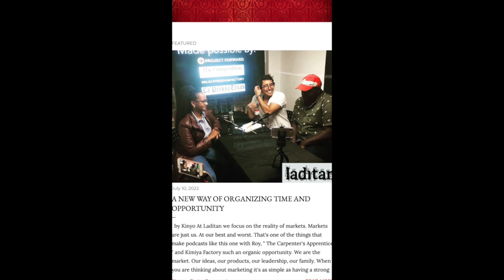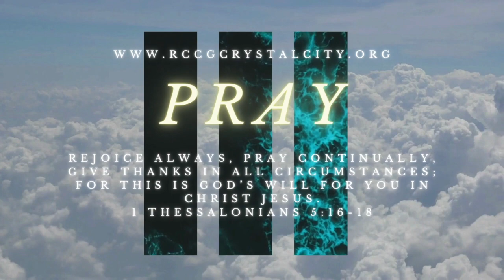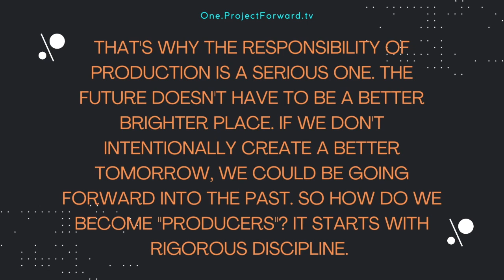"A Place For Art and Creators" - Kinyo.org